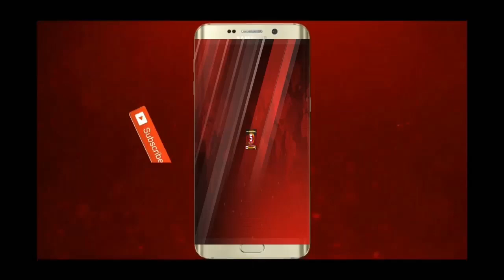ਬਾਬਾ ਬੁੱਢਾ ਜੀ ਦੇ ਜਨਮ ਦਿਹਾੜੇ ਤੇ ਕੱਥੂਨੰਗਲ ਚ ਰੌਣਕਾਂ , baba budha ji birthday nagar kirtan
latestpunjabinews ਬਾਬਾ ਬੁੱਢਾ ਜੀ ਦੇ ਜਨਮ ਦਿਹਾੜੇ ਤੇ ਕੱਥੂਨੰਗਲ ਚ ਰੌਣਕਾਂ
ਸਜਾਇਆ ਗਿਆ ਵਿਸ਼ਾਲ ਨਗਰ ਕੀਰਤਨ
ਕਾਂਗਰਸੀ ਨੇਤਾ ਸਵਿੰਦਰ ਸਿੰਘ ਅਤੇ ਭਗਵੰਤਪਾਲ ਸਿੰਘ ਸੱਚਰ ਨੇ ਕੀਤਾ ਸੰਗਤਾਂ ਦਾ ਸਵਾਗਤ